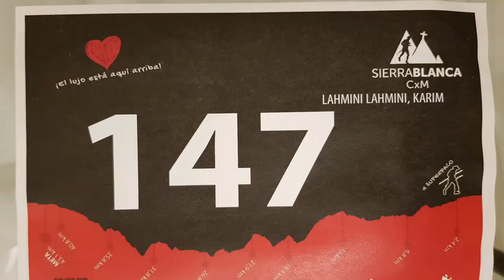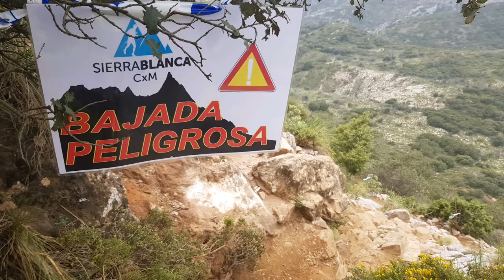CxM CierraBlanca 2020!! Una Carrera por Montaña Brutal.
Marbella!!! El Lujo Esta Aqui Arriba

 Thanks everybody🐢🏃‍♂️